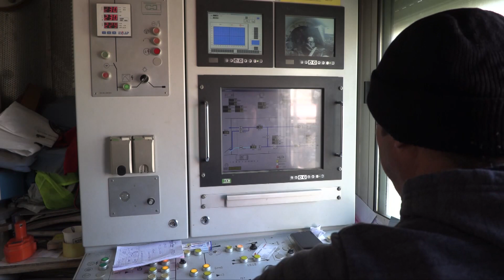Başkan Altay 2023 Yılının İlk Meclis Toplantısında 2022’yi Değerlendirdi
Konya Büyükşehir Belediyesi’nin 2023 yılı ilk meclis toplantısı Konya Büyükşehir Belediye Başkanı Uğur İbrahim Altay başkanlığında gerçekleştirildi. Toplantıda 2022 yılında yapılan hizmetleri değerlendiren Başkan Altay, yapılan yatırımlarla hizmetle dolu bir yıl geçirdiklerini belirterek, Meclis üyelerine ve tüm çalışanlara teşekkür etti.
Konya Büyükşehir Belediye Başkanı Uğur İbrahim Altay, 2023 yılının ilk meclis toplantısında geride bıraktığımız son bir yılı değerlendirmesini yaparak meclis üyelerini bilgilendirdi. Konya Büyükşehir Belediye Meclisi’nin 2023 yılının ilk meclis toplantısı Büyükşehir Belediyesi Meclis Salonu’nda gerçekleştirildi. Toplantıya başkanlık eden Konya Büyükşehir Belediye Başkanı Uğur İbrahim Altay, 2022 yılında hayata geçirilen hizmetleri anlatarak, altyapıdan yol çalışmalarına, tarımdan ulaşıma, eğitimden kültüre ve sosyal hayata dönük birçok alanda yapılan yatırımlarla hizmetle dolu bir yıl geçirdiklerini belirtti. Başkan Altay, “Bu işleri hep birlikte yapıyoruz. Hem meclis üyelerimiz, hem çalışanlarımız Konya Büyükşehir Belediyesi ve KOSKİ’de hizmet üretiyor. Şu anda belki yüzlerce farklı noktada arkadaşlarımız havanın bu soğuk olduğu zamanda bile çalışıyor. Ben de tüm emekçi kardeşlerimize teşekkür ediyorum.” dedi. Konya’ya verdiği destekler nedeniyle Çevre Şehircilik ve İklim Değişikliği Bakanı Murat Kurum’a teşekkür eden Başkan Altay, “Çevre Şehircilik ve İklim Değişikliği Bakanımız sadece Konya’mızda yapılan işlerde değil; Türkiye’de de göğsümüzü kabartıyor. Özellikle de hafta sonu Manavgat’ta yapılan konutlarla ilgili vatandaşlarımızın söylediklerini duyunca insanın duygulanması mümkün değil. Hem kendilerine, hem Sağlık Bakanımıza, hem de bizi temsil eden tüm Konyalılara da ben tekrar teşekkür ediyor, başarılar diliyorum. Meclisimiz hayırlı olsun.” ifadelerini kullandı.